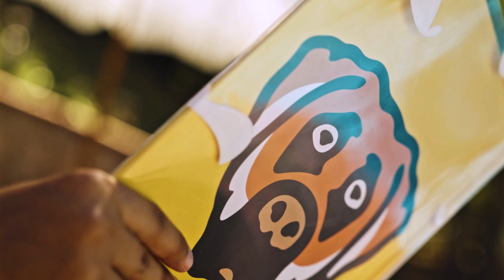Subiibabii - HozNFreakz2 (Official Music Video)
Listen to "No Mercy" on all platforms

Directed by Trapsay & JPIZZLE